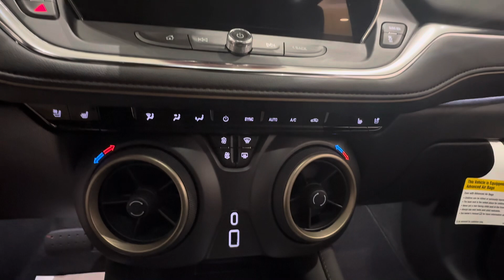The 2024 Blazers Best midsize SUV for your Budget?#2024